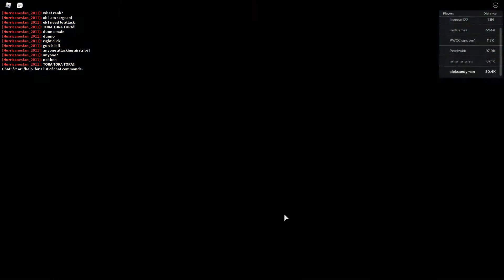Air Force Simulator